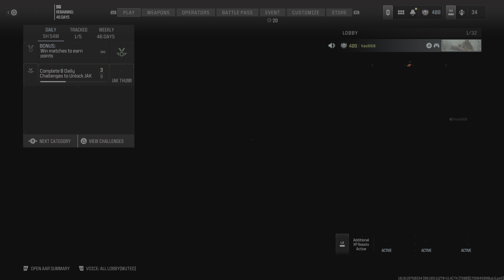Call of Duty_MW3 Hardcore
Whoops was that 71 kills?!